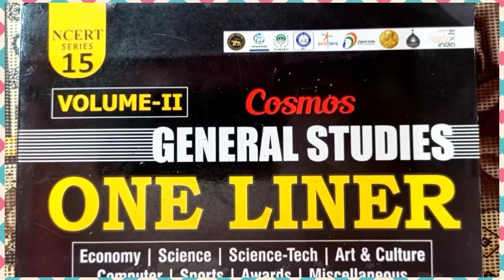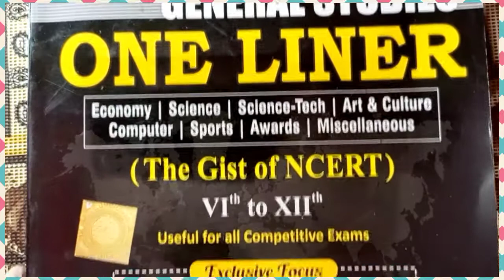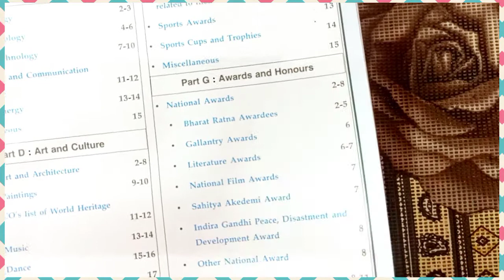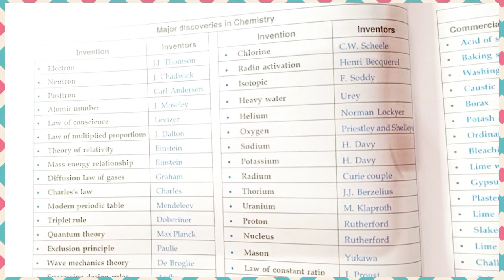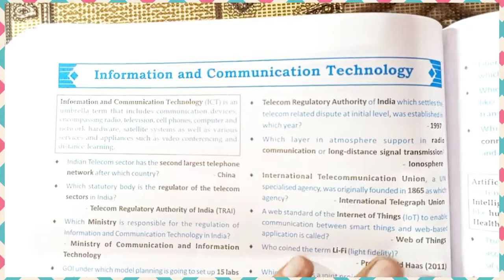SSC GD 2023 BEST BOOK / SSC GD MEDICAL DATE 2022 / SSC GD NEW VACANCY STRATEGY / Target GD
👉 Any queries - ( Insta :- shuvam_ly )

ssc gd book list
ssc gd book solution rojgar with ankit
ssc gd book status
ssc gd book 2021
ssc gd book ankit bhati
ssc gd book rojgar with ankit

ssc gd notification 2021 rojgar with ankit
ssc gd notification 2022 tamil
ssc gd notification 2021 telugu
ssc gd notification 2023 telugu
ssc gd notification 2022 telugu
ssc gd strategy
ssc gd strategy by toppers
ssc gd strategy 2023
ssc gd stretch marks
ssc gd struggle
ssc gd running strategy
ssc gd physical strategy
ssc gd crack strategy
ssc gd math strategy
ssc gd medical stretch marks
SSC gd bihar cut off 2022
ssc gd final cut off 2022 bi...
ssc gd final cut off 2022
ssc gd final cut off bihar
ssc gd bihar naxal final cut..
bihar ssc gd cut off 2022
bihar daroga final merit list...
math masti